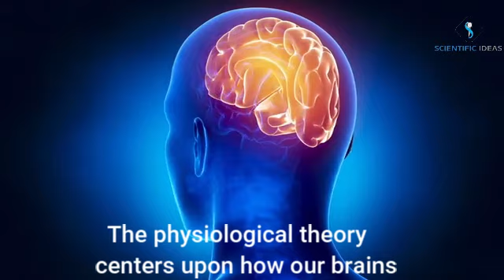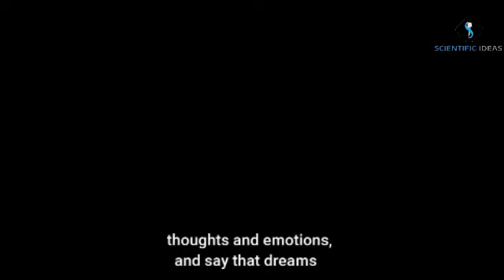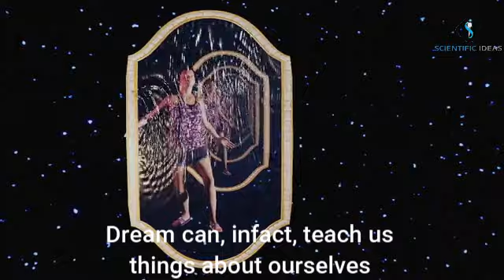Why do we dream?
Why  do  we dream ? What do dreams means you?